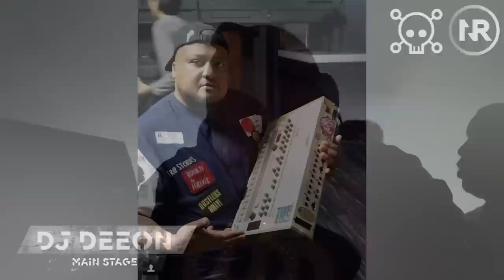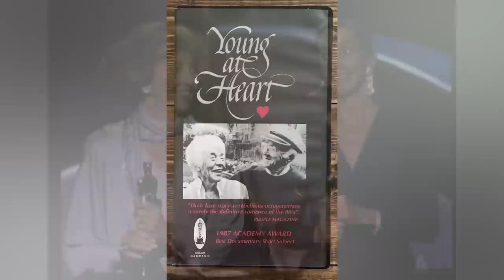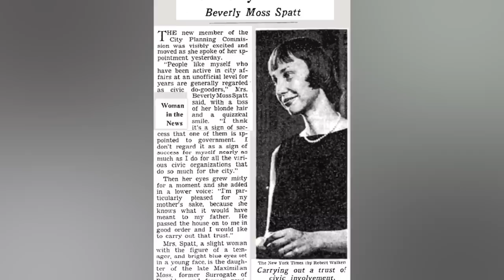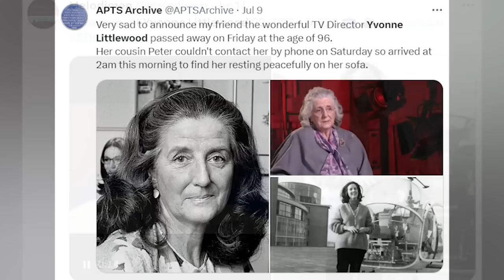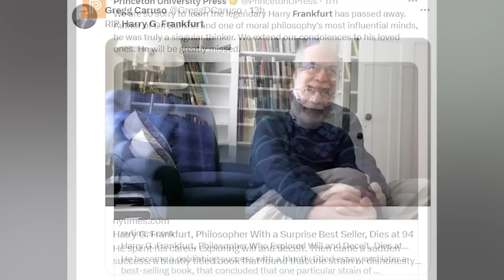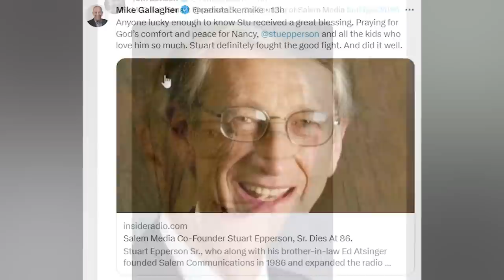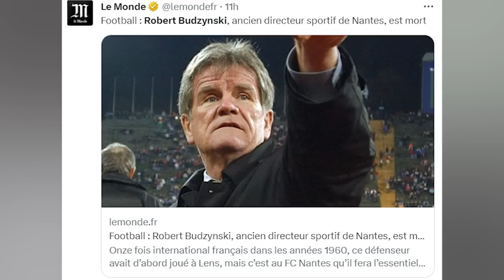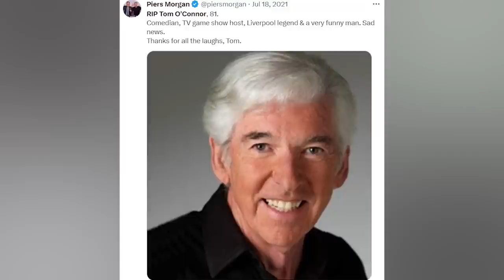11 Famous Legends Who Died Today & In the Last Few Days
Welcome to Immortal News, your go-to destination for the latest updates and fascinating stories about legendary figures from various fields. Join us as we dive into the lives, legacies, and untold stories of famous icons, influential personalities, and trailblazers from around the world.

On this channel, we bring you captivating content that explores the lives and achievements of renowned individuals who have left an indelible mark on history. From iconic musicians and actors to visionary leaders and cultural pioneers, we uncover the triumphs, struggles, and moments that shaped their extraordinary journeys.

Each video delves into their unique talents, remarkable achievements, and the lasting impact they have had on their respective fields.

In addition to biographical narratives, we also feature tributes and reflections on the lives of those who have recently left us, paying homage to their enduring influence and celebrating their unforgettable contributions.

Let's honor and remember the icons who have shaped our world